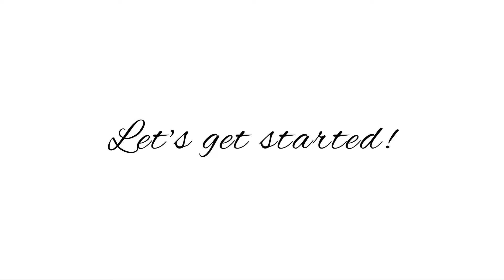Chocolate cupcakes | Eggless Chocolate Buttercream Frosting Moist Soft Crumb Delicious